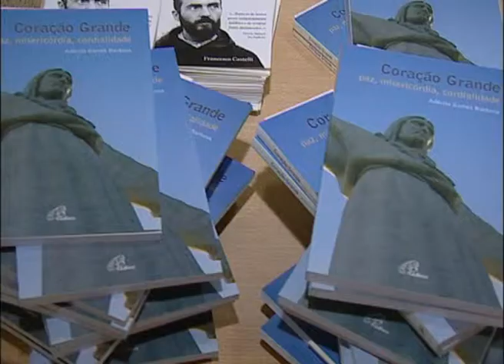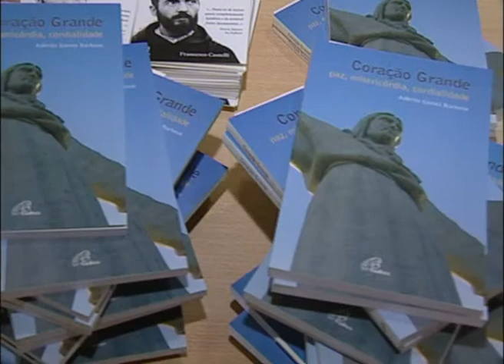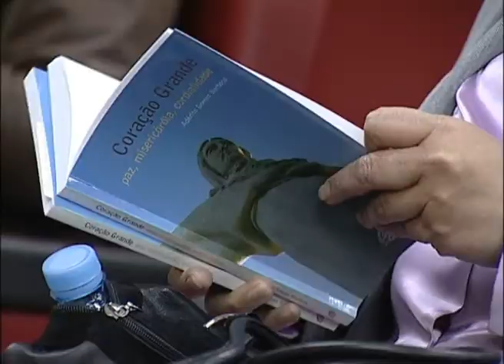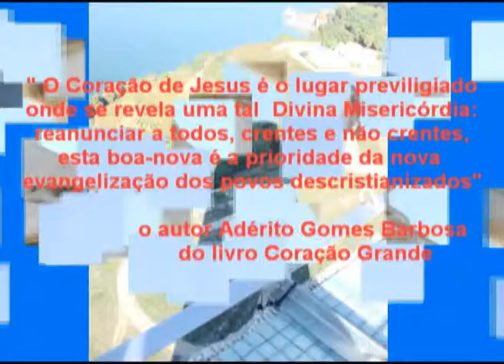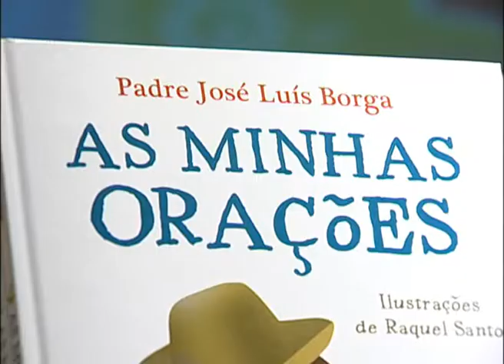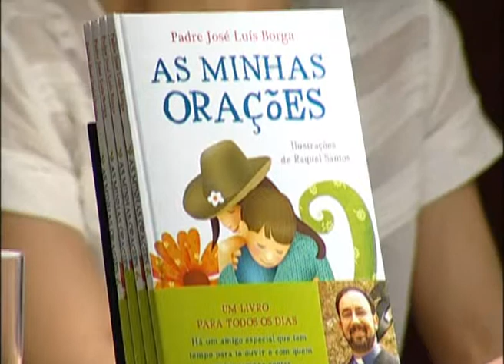CN Noticias 06 04 09